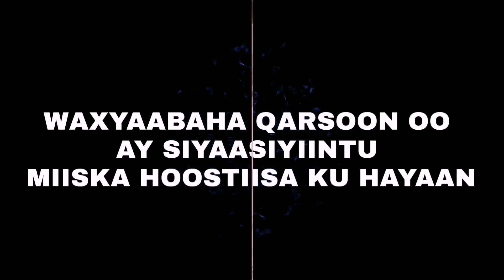Diblumaasi : RUUSHKA OO KA FAAIIDAY CUNAQABATAYNTII REER GALBEEDKA 13/6/2022